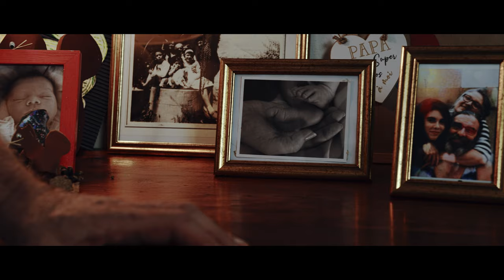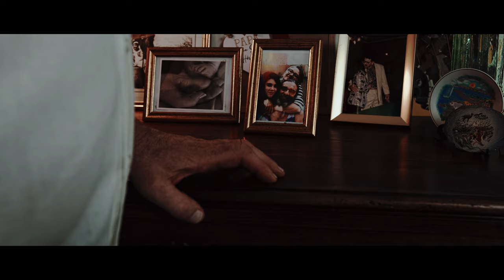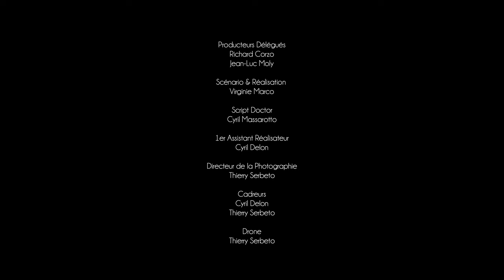L'ADIEU (drame)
A304PROD & Alpha Leonis présentent :
Bernadette Iglesias Tanzi / Claude Iglesias / Léna Pizzuto / Nicolas Anglade

Dans L'ADIEU, en association avec Pôle Prod / Producteur Exécutif, Premier Assistant & Cadreur : Cyril Delon / Chef Opérateur, Cadreur, Affiche & Montage : Thierry Serbeto / Son : Bruno Golfetto / Régie : Richard Corzo & Jade Corzo Philippot / Making Of : Victor Vilacèque / Musique Originale & Mixage : Öster / Photographe de Plateau : Yann Gegout / Repérages & Assistance : Sabine Pietraszek & Didier Dimech / Répétitions : Fabien Farré, Nathalie Trifonoff, Florence Anthony, Antho Pizzuto, Virginie Barate Anglade & Frédéric Anglade / Script Doctor : Cyril Massarotto / Scénario & Réalisation : Virginie Marco

Un film poétique et sans paroles, sur le quotidien d'un couple de retraités, rythmé par le temps qui passe et les souvenirs de leur toute première rencontre, lorsqu'ils étaient enfants...

L'ADIEU a été diffusé au Tropique du Papillon, au Clap-Ciné de Canet, aux Rencontres de Cabestany, et a été sélectionné dans 5 Festivals Internationaux, dont le SMR13 près de Marseille, présidé par Patrice Leconte.

Il a obtenu 3 Prix :
Prix Jury du Meilleur Film au IIFF de l'AFCI
Prix du Meilleur Court au Toronto International Filmmakers
Prix Jury du Meilleur Scénario au Festival des P'tits Beurres à Paris...

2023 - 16/9 - 08 Minutes - Couleur